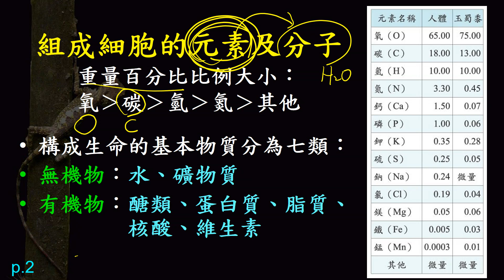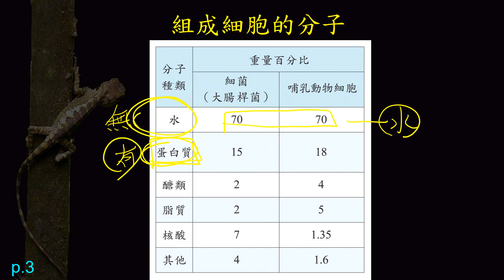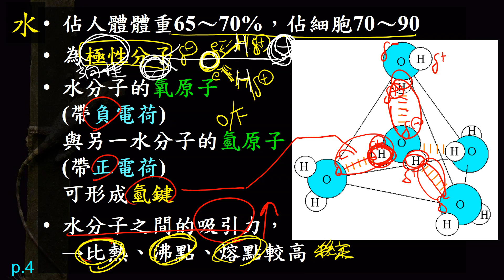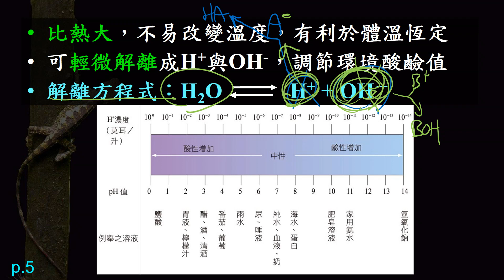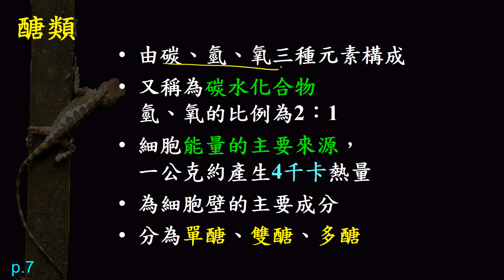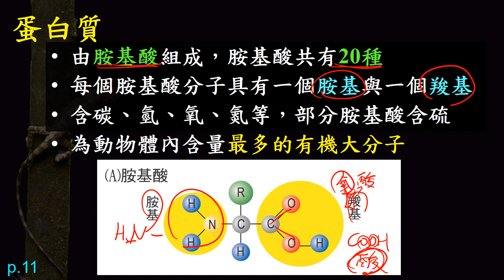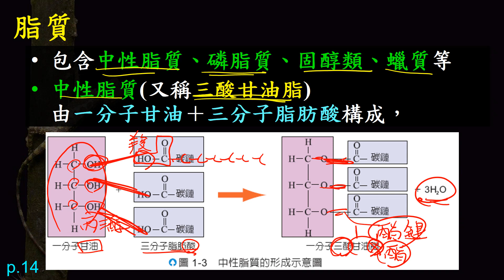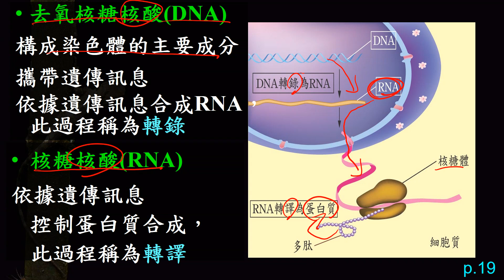111學年升高一新生生物科銜接課程 組成細胞的分子(北一女中蔡任圃)